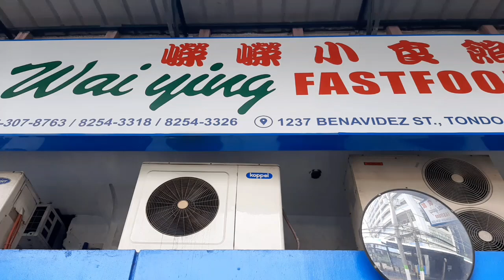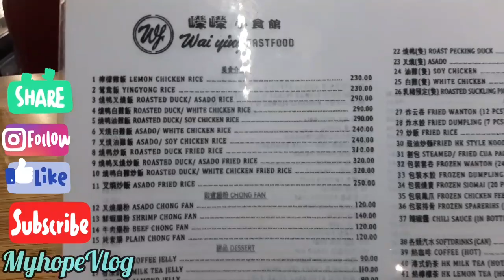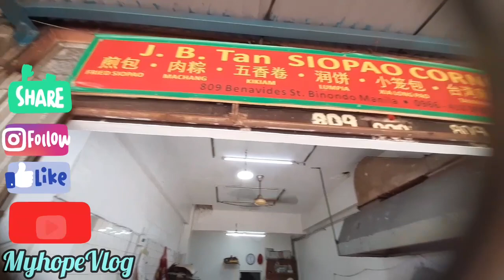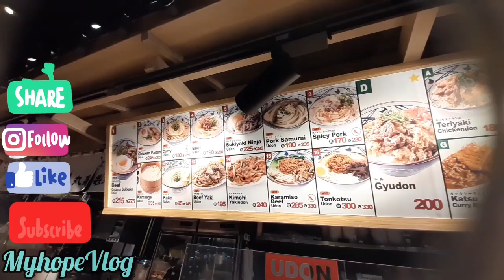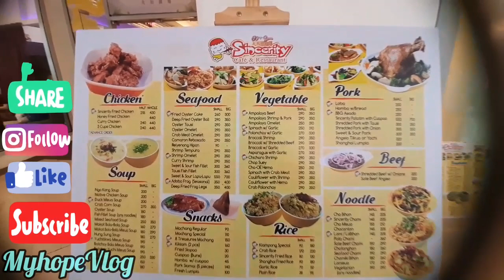Wai Ying Binondo Food Trip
Biglang food trip sa Binondo...Wai Ying,  Serenity, Mei Ying and Marugame Udon.